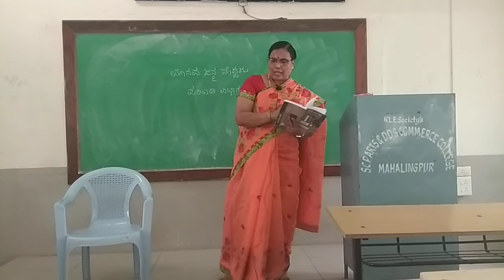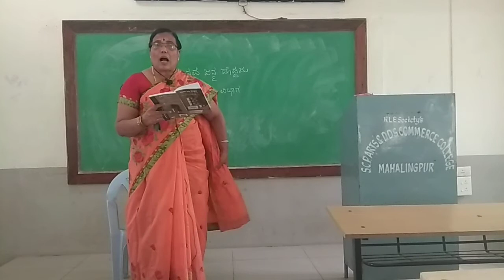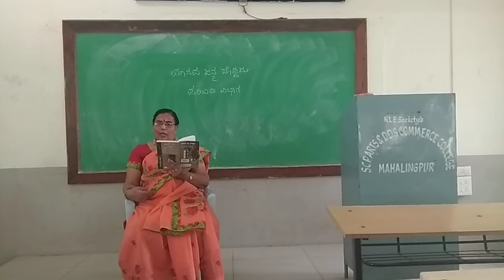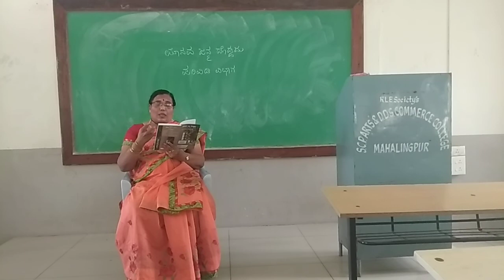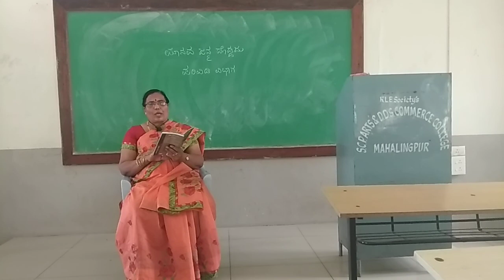Class 1: B.Sc I Sem, Department of Kannada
ಮಾನವ ಜನ್ಮ ದೊಡದು
ಪರಿವಿಡಿ ವಿಭಾಗ
B.Sc I Sem
By Dr. A. M. Chinagundi